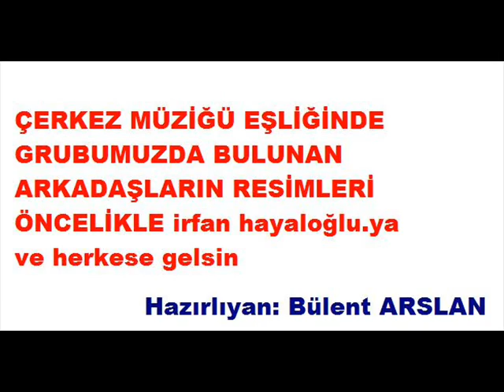bülent arslan kralinternet1